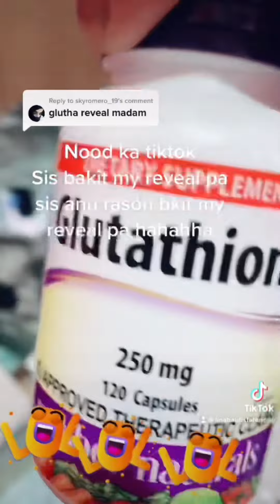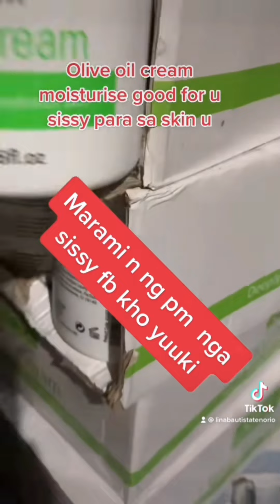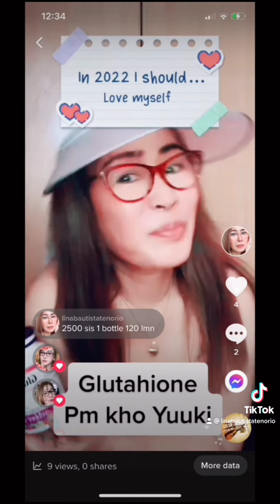LOLA ng viral s tiktok Thanks Webber Naturals Eveningprimerose